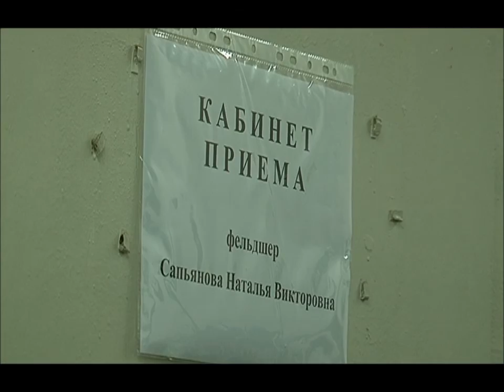Автопоезд Забота в Красном Яре